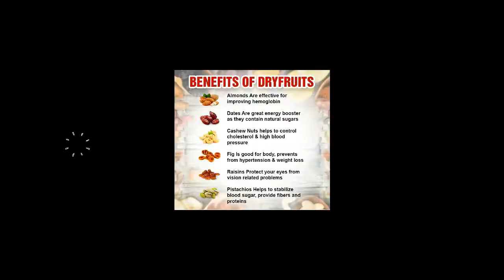Cooking - L. Sandiip nalin - lV Chakra